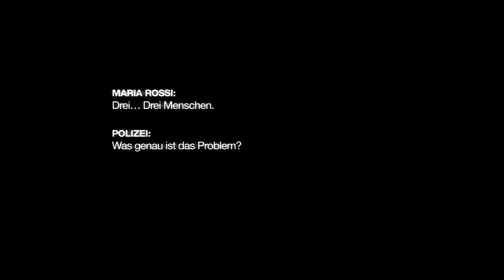Devil Inside Trailer Deutsch HD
Tags: Devil Inside Trailer Deutsch HD Teaser Trailer German Kino Kinotrailer Kinofilm Film Movie HQ DvD Video Filmkritik Kritik  Official "Official Trailer" Offizieller Trailer William Brent Bell Horror Thriller Mutter Geisteskrank Exorzismus Außer Kontrolle Kiiko.de Kiiko2011